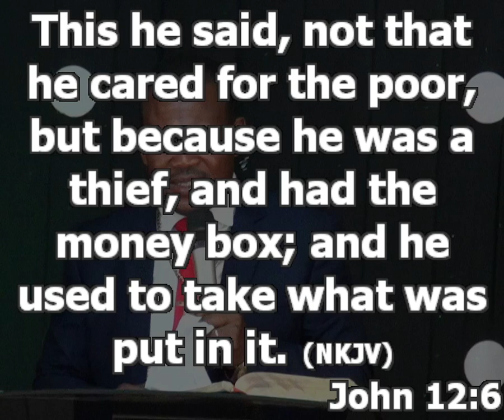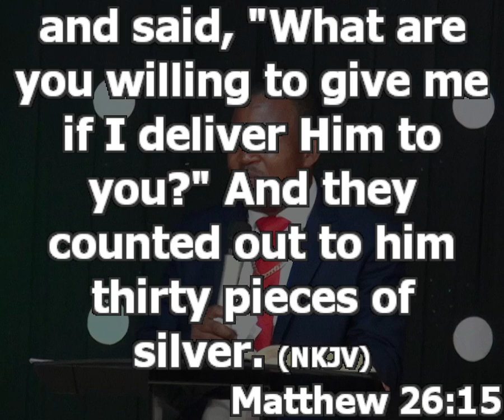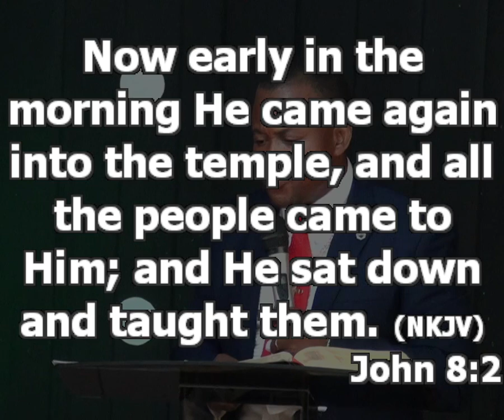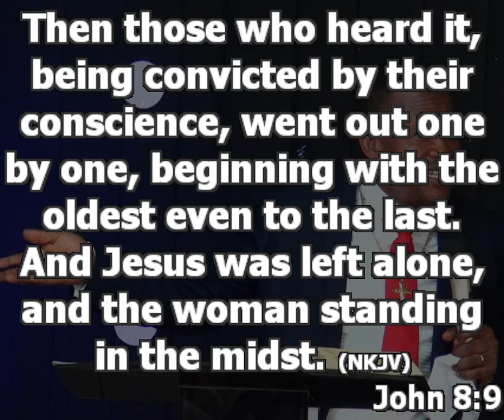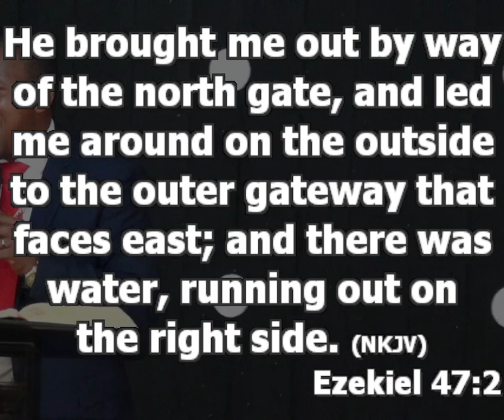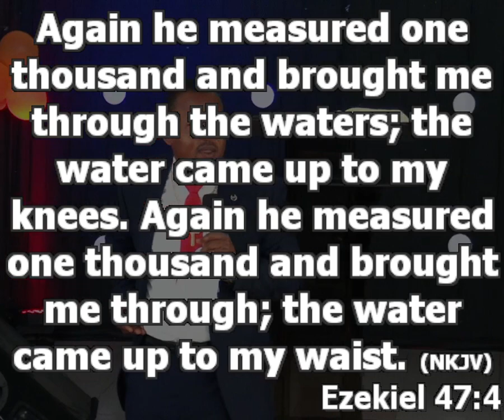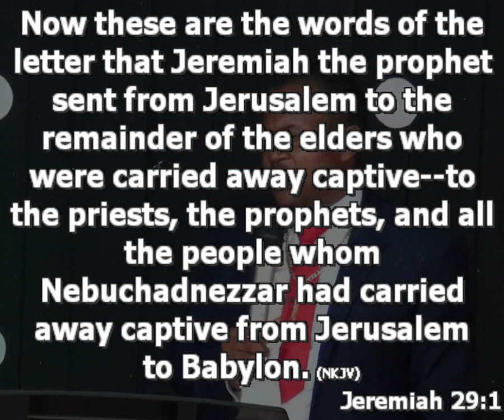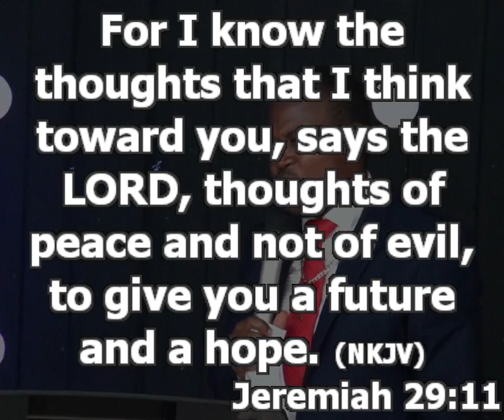LOVE OF MONEY & ITS DANGER [SECURING YOUR FUTURE PT 3] - Pastor Princewill Afolabi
Matt 26:14-16. The love of money is consciousness for money that you allow to block your conscience.

How do you know a person that loves money? Such people because they want to gain money, will do things that will make everybody around them to see them as wicked. When your conscience is blocked, you will not have regard for people

Love of money is the reason why so many people that carry the promises of God cannot get there. God puts conscience in everyone He created.

The love of money is the root of all evil because it blocks/blurs the conscience of people. You will no longer reason like human but beasts

What will the love of money do?
John 8:1-9, Romans 9:1, 1Tim 3:9
It will show you urgent things you should do with money. Anytime there’s an opportunity to make money, check your conscience so that you will not be doing what will affect your future. Always be thinking of one thing; life sits on the seedtime and harvest. He will show you the honor of having money as well, and will put temptation around it.
Please watch it. It made Judas to sell his pastor and the result led to his death. When people present an opportunity to make money, check it very well

What then should I do to conquer the love of money?

1. Understand and appreciate your size per time. You should know your level and where you are. Stop stretching yourself to do the things that are not your level.
Ezekiel 47:2-4. Don’t let people or situation drag you into the level that is not your size because life is in phases.
The love of money has one goal; to block your view

2. Understand that evil association can stir up in you, the love of money. If you are going to conquer love of money, beware of friends. Who are your friends? Relationship has power to do one thing; to either influence you or you, influencing them.

3. Understand the entire law stands on the love of God and humanity. Anything that will make you go against these two, is not from God. Always remember that you must love your neighbor the way you love God. And anything that will make you money but hurt your neighbor is not from God because you would indirectly be hurting God.

4. Understand that righteous money can only be acquired by legitimate work (a work that is not sin-related).

5. Close your ears and eyes to mockery of men if you want to conquer the love of money. Are they mocking you amidst your friends, family, neighborhood? Close your ears my dear, your time will come.

6. Be committed to your relationship with God. Why? It is only in God you can find true comfort and glory. In His due season, He will know how to lift you.
7.
Summary: don’t eat your future today. Conquer the love of money. Allow God to lift you. Do not be carried away by whatever whoever is saying. Jeremiah 29:11